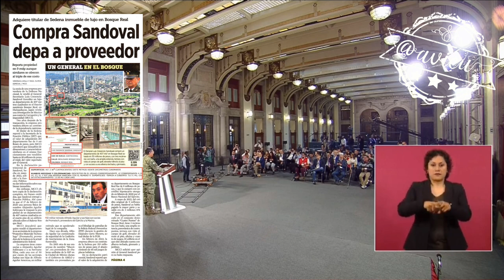El Gral. Sandoval acepta que sí compró un departamento en Bosque Real como dijo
El Gral. Sandoval acepta que sí compró un departamento en Bosque Real al precio que dijo MxVScorrupción, pero aclara que era obra gris., Confirma que la empresa involucrada sí es proveedora de la SEDENA, el Pdte. refrenda su confianza al General 🦆.